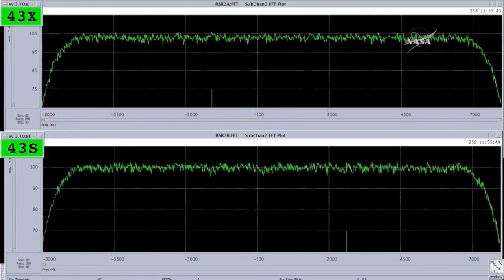Cassini’s Grand Finale, 15 September 2017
The Cassini spacecraft disintegrated into Saturn’s atmosphere on 15 September 2017, at 11:55:46 UTC. The Cassini–Huygens mission was launched on 15 October 1997 to study Saturn in detail. The Cassini spacecraft carried the Huygens probe, which parachuted to Titan, Saturn’s largest moon.
Credit:
NASA